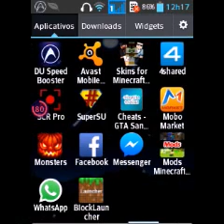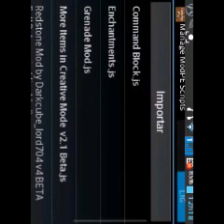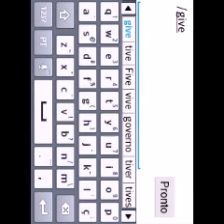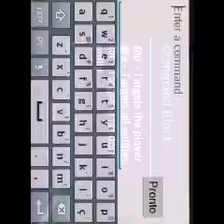Dj mj mostra mods